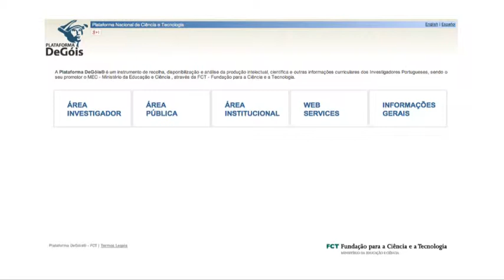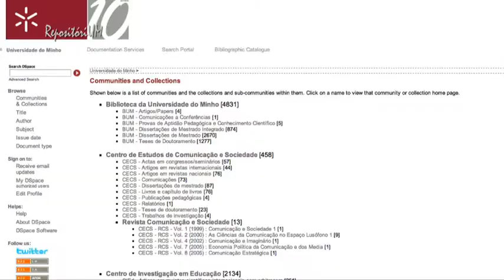Perfil Unesp | Ana Alice Baptista e Carlos Sousa Pinto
Os professores Ana Alice Baptista e Carlos Sousa Pinto, ambos do Departamento de Sistemas de Informação da Escola de Engenharia da Universidade do Minho - Guimarães, falam ao Perfil sobre sua experiência na constituição e gerenciamento do "Repositorium", o repositório virtual da universidade portuguesa. Leia mais